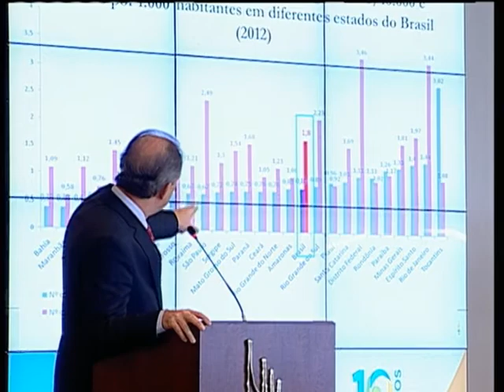Dilma reforça importância dos pactos e afirma que inflação ficará dentro da meta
NBR NOTÍCIAS -- 17.07.13: O Conselho de Desenvolvimento Econômico e Social realizou, nesta quarta-feira (17), a 41ª reunião plenária com a presença da presidenta Dilma Rousseff. Em discurso, Dilma reforçou a importância dos cinco pactos para a melhoria dos serviços essenciais do país como resposta às manifestações vindas do povo. Além disso, a presidenta destacou que inflação está em queda e vai fechar o ano dentro da meta. Os ministros da Educação, Aloizio Mercadante, e da Saúde, Alexandre Padilha, participaram da cerimônia e detalharam o programa Mais Médicos aos conselheiros. A ocasião comemorou os dez anos de atuação do Conselho em assessorar o governo em questões diversas.